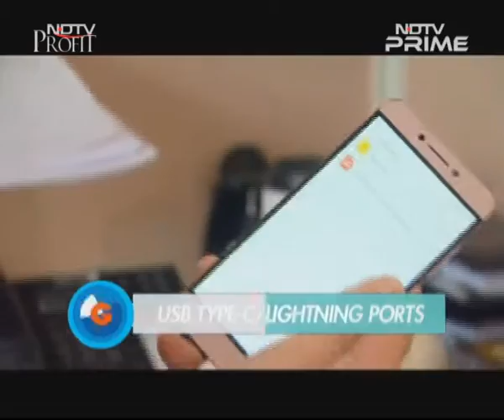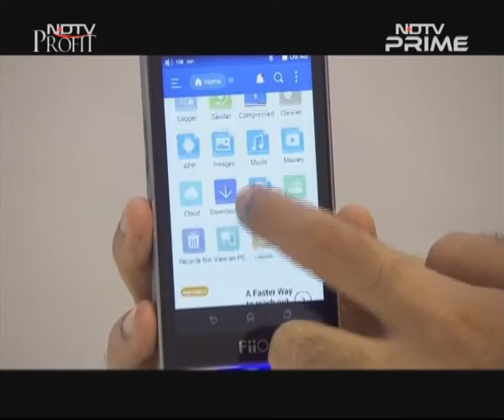Hi-res audio player shootout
Vikram has always been an audiophile, and this week was no different. He got a hold of two great hi-res audio players: the Astell&Kern JR, and the Fiio X7. He compared them, and then we had a showdown between the devices based on design & build quality, user interface, and sound quality. Take a listen!